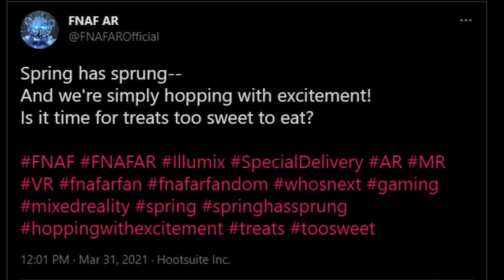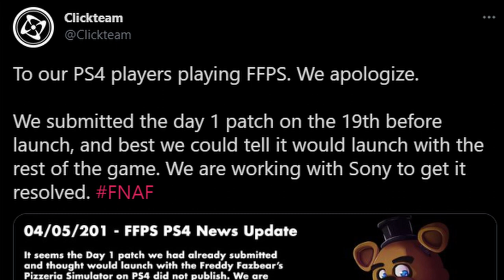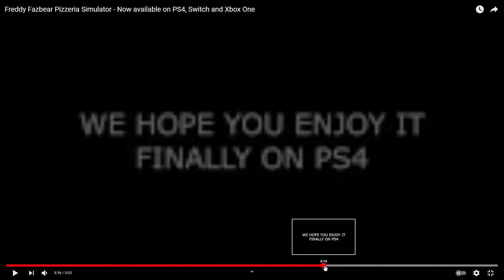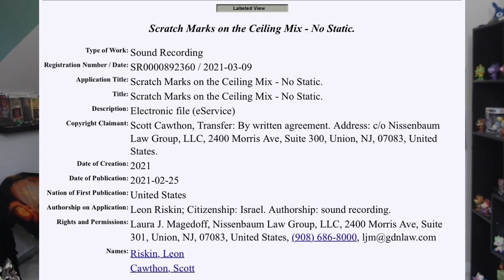FNaF SECURITY BREACH MUSIC, UCN CONSOLE PORTS FOOTAGE, FFPS PS4 RELEASE, & MORE! - FNaF News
Five Nights at Freddy's (FNAF) NEWS!! Security Breach, Ultimate Custom Night (UCN) Console Ports PS4 Gameplay Footage, Freddy Fazbear's Pizzeria Simulator (FFPS, FNAF 6) PS4 Release, Five Nights at Freddy's AR (FNAF AR), & MORE!

Timestamps:
SUBSCRIBE 4 EBIC VIDS: 0:00
FNaF AR: 1:00
FFPS PS4 Release: 1:44
UCN PS4 Gameplay Footage Analysis: 3:16
Security Breach Music: 10:06
Fanverse Initiative News Coming Very Soon: 11:00